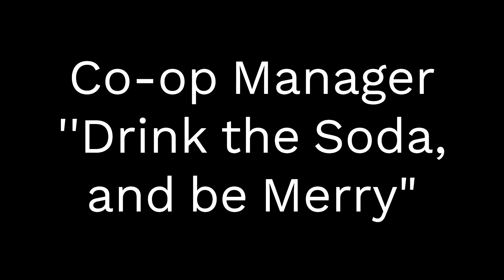Cheer for what